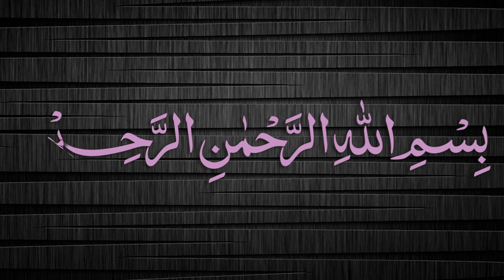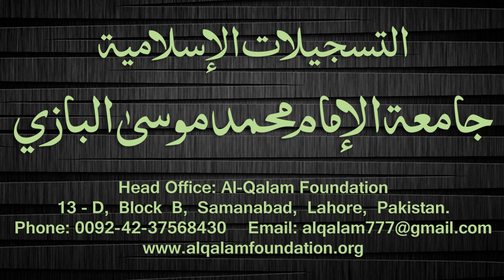Quduri Dars - 131 - page-179 - By Maulana Muhammad Zuhair Albazi - 27/03/2008